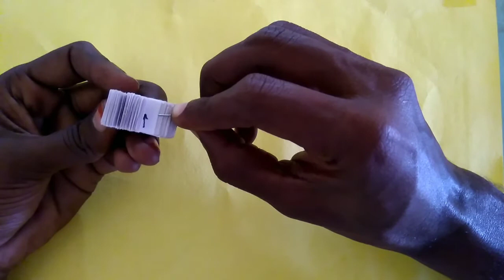World smallest flip book |100 flips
World sumallest flip book100pages use drawing
Very symbly flip book making...

Flip bookmaking
symbly ideas
Create new flip book making
Craft ideas#new craft ideas making.